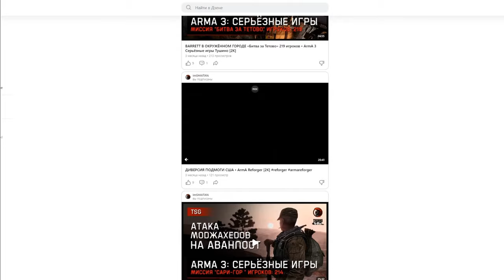ЗАЧЕМ СТОЛЬКО ДИКИХ? • Escape from Tarkov №471